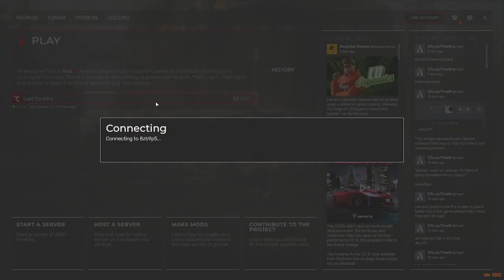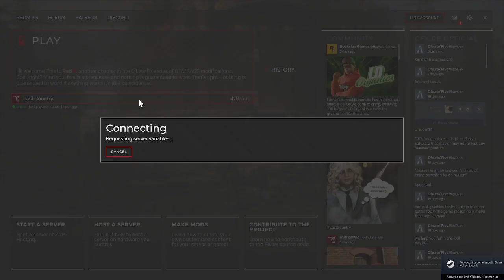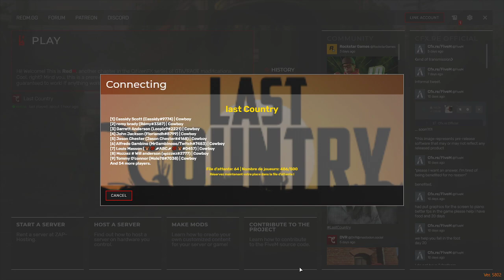LAST COOUNTRY - Babacar Desiré - le jour 1, la suite